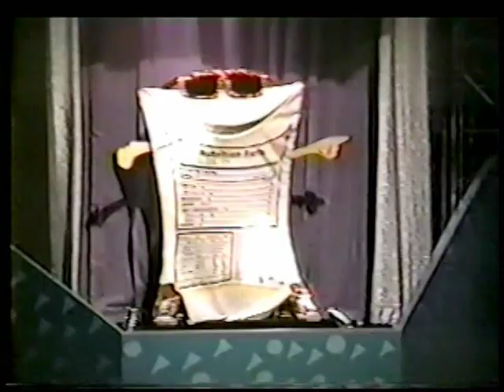Extinct Attractions The Land Documentary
Extinct Attractions documentary on Living with the Land at Walt Disney World in EPCOT.